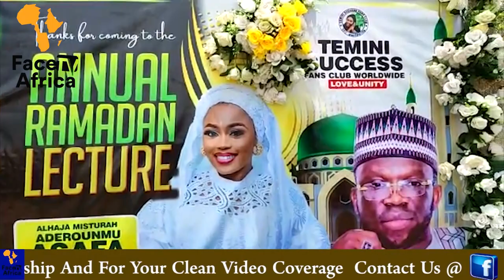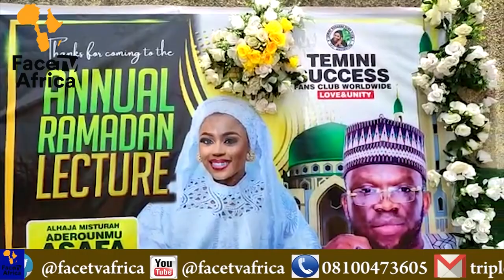POPULAR ISLAMIC SINGER MISTURA ADEROUNMU [TEMINI SUCCESS] ANNUAL RAMADAN LECTURE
POPULAR ISLAMIC SINGER MISTURA ADEROUNMU [TEMINI SUCCESS] ANNUAL RAMADAN LECTURE Facetv Africa and Music face: Real Indigenous Nigerian Music. We profile top performance, top rated Nigerian musicians, legends, events, video musicals and we dish them out to you from a Nigerian point of view.